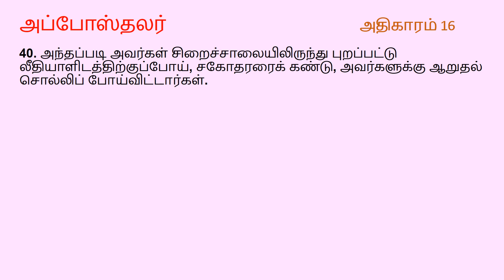Acts Chapter 16 | Tamil Audio Bible